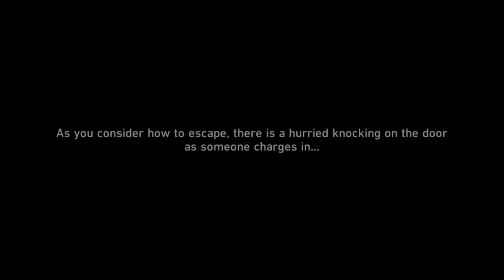Honkai: Star Rail - Achievement - Seven Folios Of Ether Opus: Master All Exorcismics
Honkai: Star Rail Guide
Series: The Memories We Share
Achievement: Seven Folios of Ether Opus
Goal: Master all exorcismics

To obtain this achievement, the player must obtain the One-of-a-Kind Trash in the new Celestial Jade gameplay mode during Template:Quest.